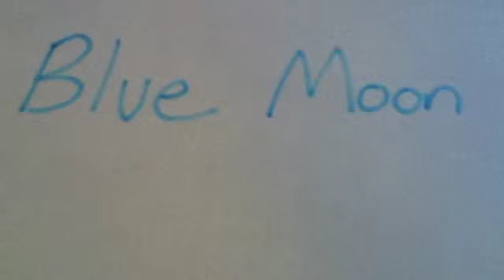Bruised Orange - Blue Moon (cover)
AKA the only song I can play on ukulele